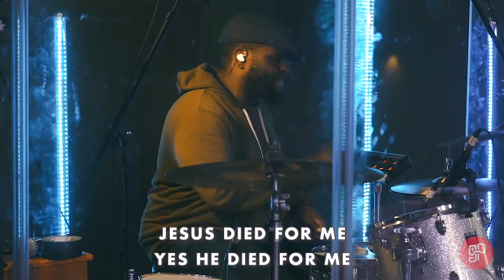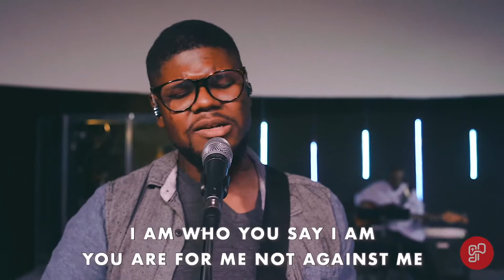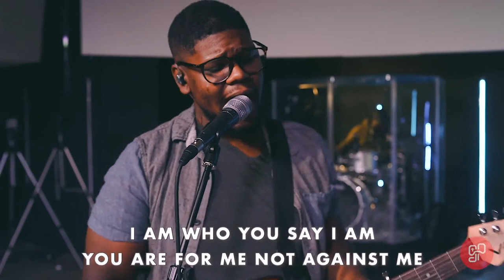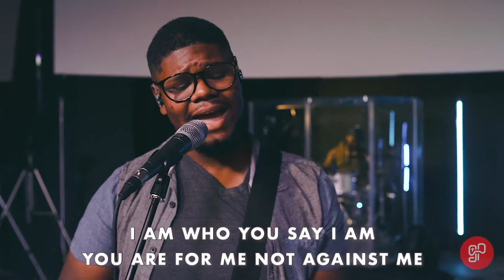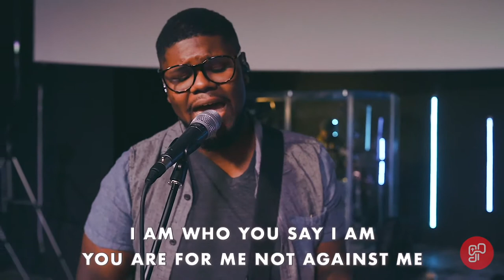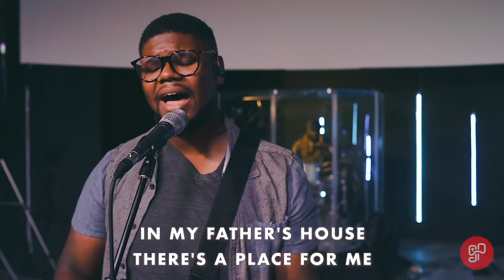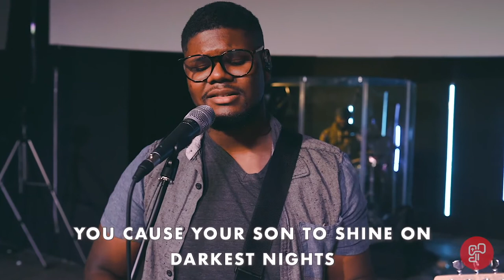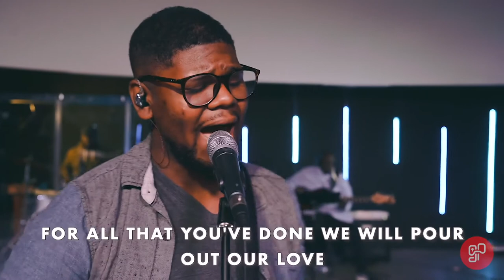TGP Sunday Service (June 12, 2022)